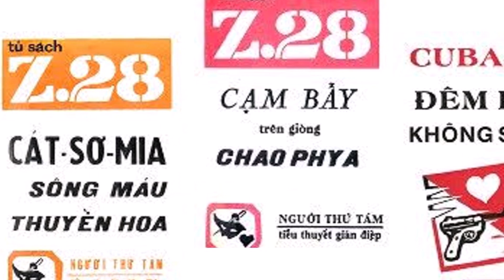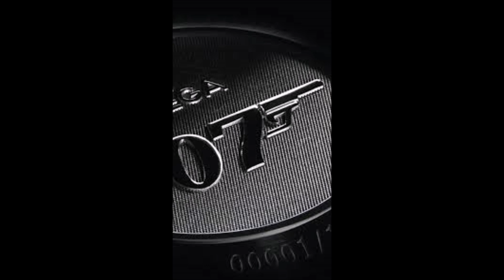Đòn phép điệp báo - Chương 7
Nếu bạn thích nghe loạt truyện Z28 của Người Thứ Tám. Xin mời bạn ghé thăm kênh Z28 của Trần Gia Hải Ngoại. Chúng tôi đã và sẽ đăng tải toàn bộ các tác phẩm của Người Thứ Tám tại link dẫn bên dưới. Rất mong bạn đón nghe và ủng hộ tinh thần cho kênh.

Đôi nét về Sở Mật Vụ, cơ quan mà Z28 làm việc
Sở Mật Vụ là một tổ chức hư cấu trong các tác phẩm của Người Thứ Tám. Sở Mật Vụ là một cơ quan tình báo và phản gián thuộc chính quyền Việt Nam Cộng Hòa. Trong các tác phẩm Z28, Sở Mật Vụ tồn tại hoàn toàn bí mật và không được sự thừa nhận của bất kì cơ quan chính phủ nào. Sở Mật Vụ có nhiều trụ sở khác nhau ở tại Đô Thành Sài Gòn và tại các vùng phụ cận như Biên Hòa, Thủ Đức.
Sở Mật Vụ là một cơ quan sở hữu cũng như tiếp thu nhiều kĩ thuật tân tiến của nền khoa học-kĩ thuật đương thời. Đồng thời, Sở cũng có nhiều nhà khoa học với những nghiên cứu và các phát minh phi thường như về vũ khí, chất nổ, thuốc độc, giải phẫu, tâm linh, thông tin liên lạc,...  Các nhân viên của Sở cũng luôn được học tập các kĩ thuật điệp báo hiện đại nhất của các cơ quan tình báo trên thế giới,  từ các kĩ thuật mở các loại khóa mới nhất, các kĩ thuật chống tra tấn đến cả việc sử dụng tà thuật từ các bộ lạc ở Châu Phi và Nam Mỹ,...
Bên cạnh việc nhận ngân sách trực tiếp từ chính phủ, Sở Mật Vụ còn có một khoảng thu nhập khác từ việc cho các cơ quan tình báo nước bạn như CIA, MI6 thuê nhân viên của mình, và nhân vật được thuê nhiều nhất trong các tập truyện chính là điệp viên Z28-Tống Văn Bình.
Sở Mật Vụ đứng đầu bởi một ông lão lớn tuổi, nhỏ con, đeo kính dày cộm, ông bị cận thi nặng đến mức mà theo mô tả của tác giả thì chỉ cần mở kính ra là ông dường như không thấy gì. Ông được gọi là ông Hoàng. Giúp việc cho ông là cô thư kí Nguyên Hương, một người phụ nữ có nhan sắc nghiêng nước nghiêng thành và cũng là "người vợ không bao giờ cưới" của Z28. Có vẻ như Nguyên Hương được xây dựng dựa trên hình mẫu từ nhân vật Moneypenny trong các tác phẩm James Bond (chỉ có điều là trong 24 phim James Bond chính thức đã được công chiếu, các diễn viên đóng vai Moneypenny đều chưa có ai có nhan sắc nghiêng thành đổ nước như cô thư ký Nguyên Hương của Sở Mật Vụ). Ngoài ra, phụ tá cho ông Hoàng còn có một anh chàng cao lêu nghêu tên là Lê Diệp, hay còn có biệt danh là "Sếu vườn Lê Diệp". Là một người bạn hỗ trợ cho Z28 trong nhiều nhiệm vụ, Lê Diệp giống với nhân vật Felix Leiter, một nhân viên CIA thường xuất hiện để giúp đỡ James Bond.

Trân trọng